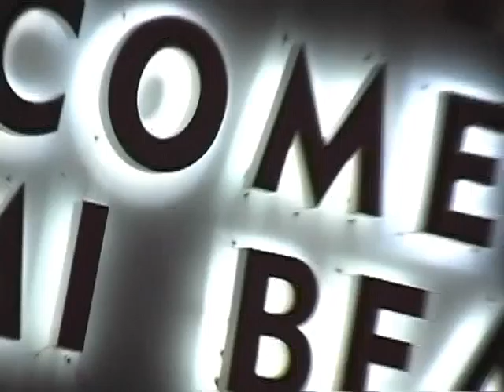miami video production, tv commercial, florida production company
Here is a sample of a tv commercial we produced with big tigga a few years ago, if you need any type of video production email us at for a free consultation